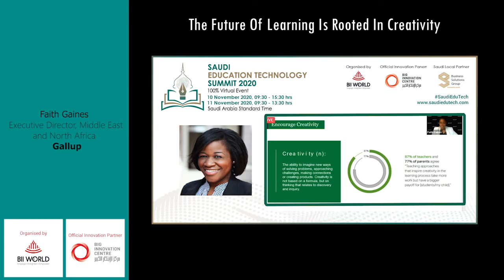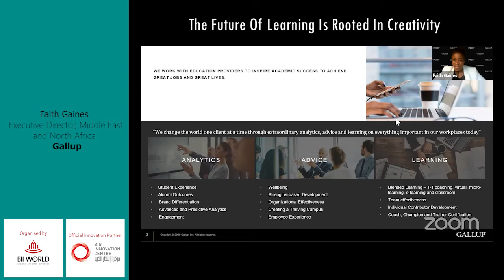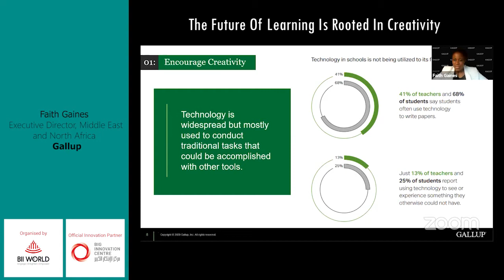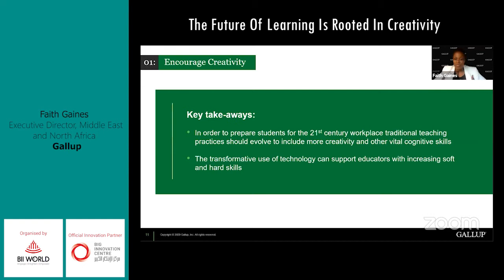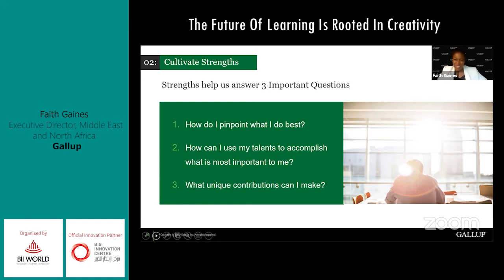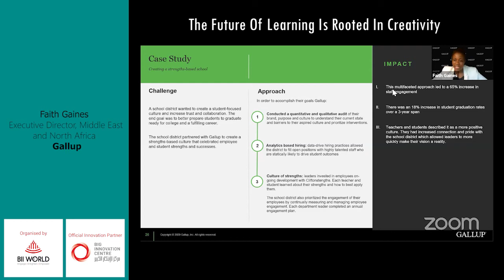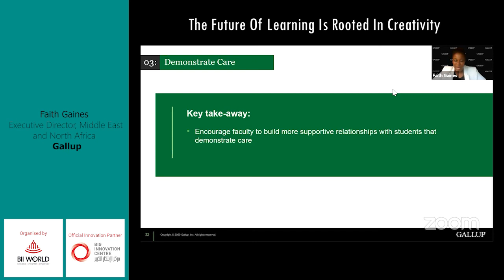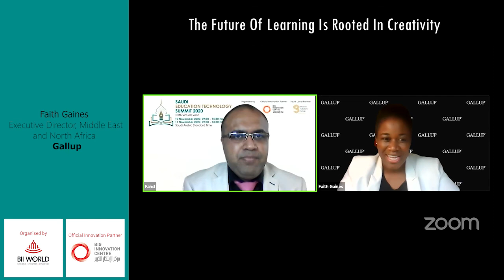Saudi Education Technology Summit - Presentation from Gallup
The future of learning is rooted in creativity
In an increasingly complex world and workforce, today’s students must master essential problem-solving and critical thinking skills to be successful in the future. Future jobs — many of which have not even been imagined yet — will require individuals who can develop new, creative ways to address problems. This creation process will not be the result of rote memorization or repetition, which is today’s dominant teaching method, but instead is fostered through creativity in learning. Come hear lessons learned from Gallup’s latest research on creativity in virtual learning.
Faith Gaines - Executive Director, Middle East and North Africa | Gallup